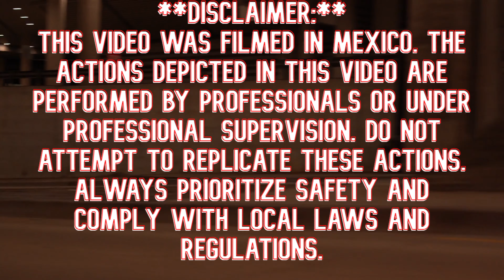2024 Mustang Gt is a Menace (2024 Mustang Gt Vs The World #8)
🚀 The 2024 Mustang GT is back, and it's more menacing than ever! In this episode of "2024 Mustang GT vs The World," we put this beast through its paces against some of the toughest competition on the road. From muscle car rivals to high-performance imports, the Mustang GT is ready to take them all on.

🔥 With its roaring V8 engine, sleek design, and cutting-edge technology, the 2024 Mustang GT proves why it's a true force to be reckoned with. Watch as we test its limits, unleash its full power, and see how it stacks up against the competition in a series of intense head-to-head battles.

🏁 Whether you're a Mustang fanatic or just love high-octane action, this episode is packed with adrenaline-pumping moments you won't want to miss. Will the Mustang GT dominate, or will the competition prove too tough? There's only one way to find out!